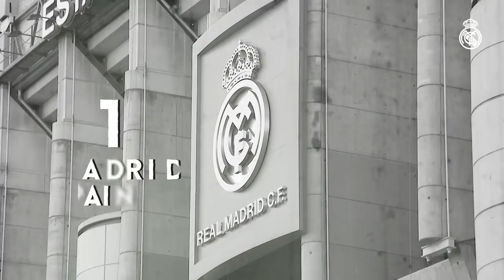Real Madrid's 12 EUROPEAN CUPS | A POR LA 13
Relive how we won 12 EUROPEAN CUPS. This is our way to the 13th.

Revive cómo ganamos 12 COPAS de EUROPA. Este es nuestro camino a la 13.